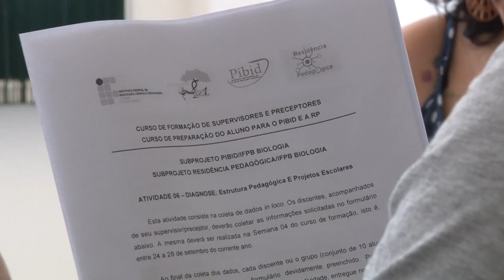Licenciatura em Ciências Biológicas - IFPB Campus Cabedelo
Vídeo institucional do Curso Superior de Licenciatura em Ciências Biológicas, ofertado pelo Instituto Federal da Paraíba em seu Campus Cabedelo.